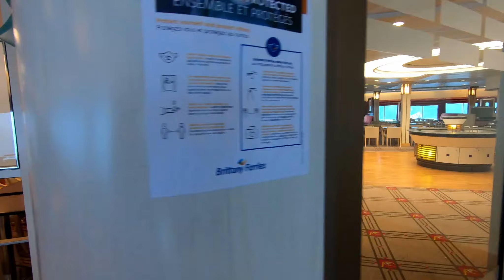Samochodem, Irlandia - Polska 2020 (covid w tle) VLOG 1/3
Witam internety!

Rok 2020, Pandemia, covid, zakazy lotów, wakacje w domu itd... Trzeba być kreatywnym i jedna z bezpieczniejszych opcji podrćżowania jest właśnie samochód.

Podróżuje po europie samochodem od 10 lat, baza wypadowa to zawsze Irlandia. Jeśli jesteście pasjonatami motoryzacji, Europa jest waszym najlepszym placem zabaw.

W tym roku jedziemy prosto do Polski (prawie prosto) Jeśli wam się spodoba część pierwsza, zostawcie łapkę w góre oraz suba.
Kolejna część już niebawem!